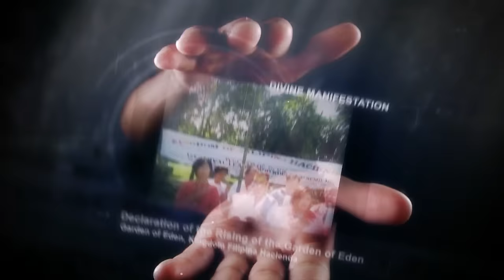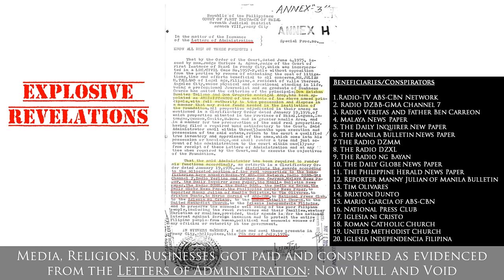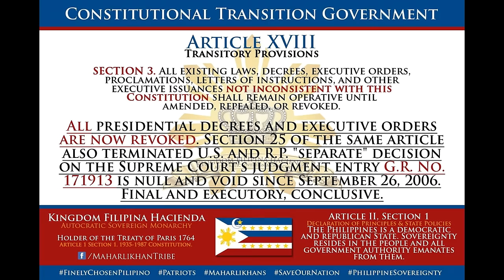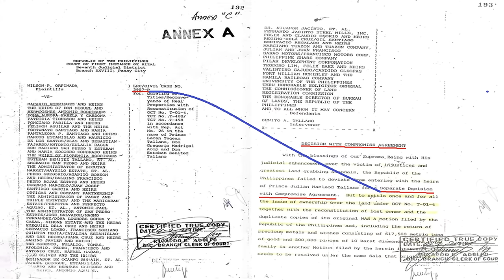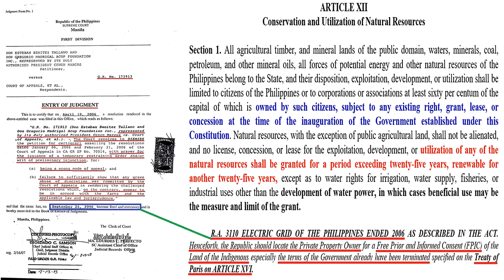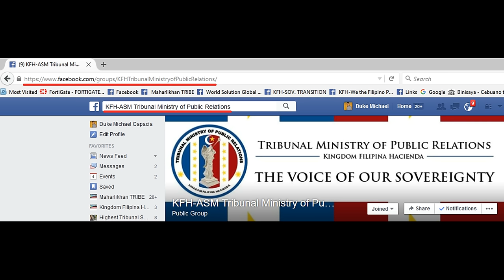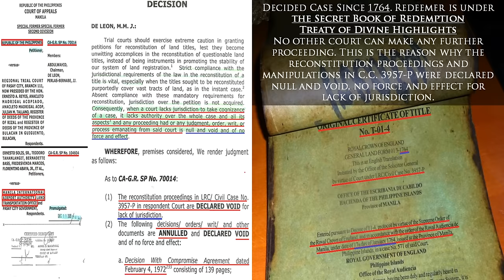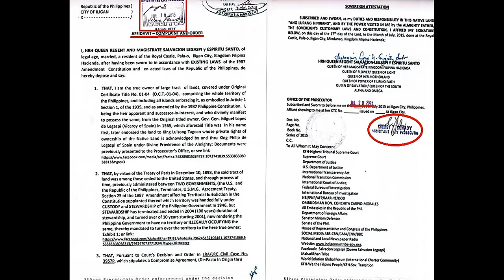Kingdom Filipina Hacienda Radio 9.16.15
"The Light of Truth" HRH Salvacion with Sir Mar Sabate on Real Radio 92.7 FM and live stream FM on Monday-Friday at 8:30-9:30 A.M - Kingdom Filipina Hacienda

KFH-ASM Tribunal Ministry of Public Relations

Part I of the Final Call of the Last 7 Trumpets

Part II of the Final Call of the Last 7 Trumpets

Part III of the Final Call of the Last 7 Trumpets

Part IV of the Final Call of the Last 7 Trumpets

Part V of the Final Call of the Last 7 Trumpets

Part VI of the Final Call of the Last 7 Trumpets

Part VII of the Final Call of the Last 7 Trumpets

Part VIII of the Final Call of the Last 7 Trumpets

Part IX of the Final Call of the Last 7 Trumpets

Part X of the Final Call of the Last 7 Trumpets

Part XI of the Final Call of the Last 7 Trumpets